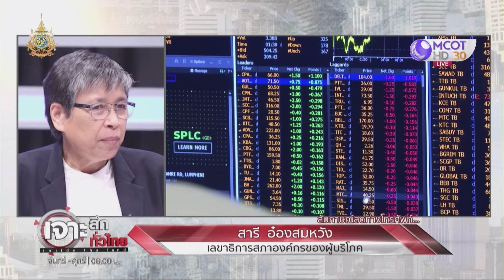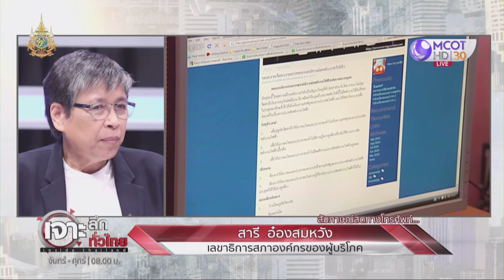จี้แก้ กม.คุ้มครองผู้บริโภค...ป้องกันภัย AI | เจาะลึกทั่วไทย | 21 มี.ค. 67